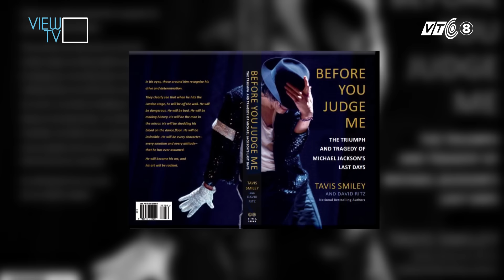Thiên thần gốc Ý được tuyển thẳng vào vòng Đối đầu The Voice Kids 2016 | Showbiz 101 | VIEW TV-VTC8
Showbiz 101 đem đến cho khán giả những thông tin cập nhật nhất của làng giải trí, đồng thời tạo nên một sân chơi độc đáo, thú vị để những nghệ sĩ nổi tiếng đến gần hơn với khán giả qua những cái nhìn cận cảnh, đa chiều.

Showbiz 101 phát sóng vào lúc 19h thứ 7 hàng tuần trên View TV/ VTC8.